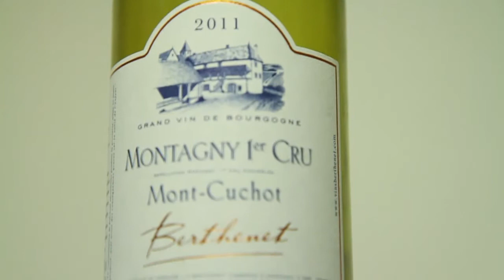Domaine Berthenet 1er cru "Les Mont-Cuchot" 2011 - montagny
Présentation par Pascal Piednoir du Domaine Berthenet 1er cru "Les Mont-Cuchot" 2011 - montagny